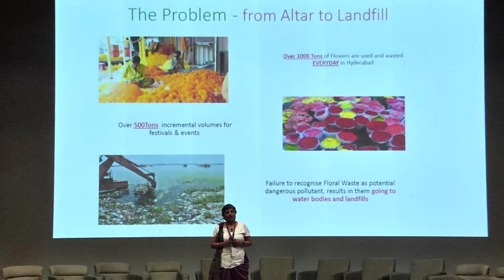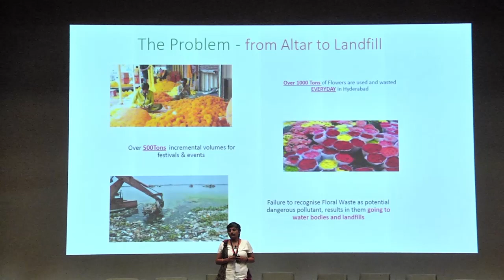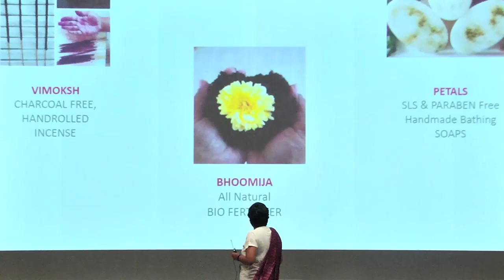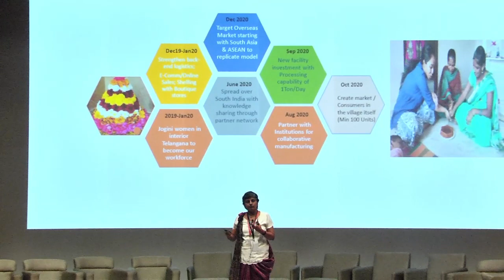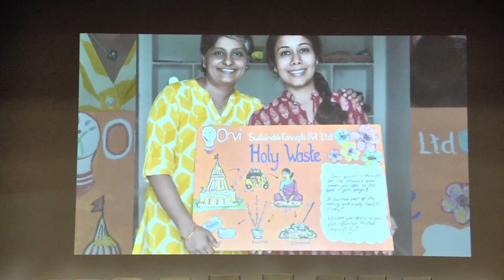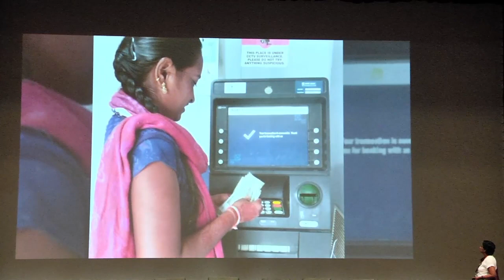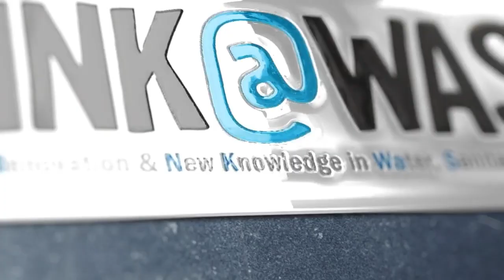Ms. Maya Vivek, Founder, Oorvi Sustainable Concepts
Ms. Maya Vivek after working for close to 2 decades as an international logistics and freight forwarding professional, Maya along with Minal Dalmia set out to found Oorvi and create Holy Waste. Oorvi Sustainable Concepts Pvt Ltd is an all-woman owned social enterprise, works in the field of floral waste recycling by employing women from disadvantaged sections of our society. The products made by this organization is safer and cleaner for us and the environment.